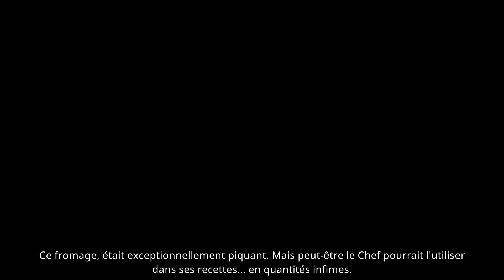Tails of iron #3